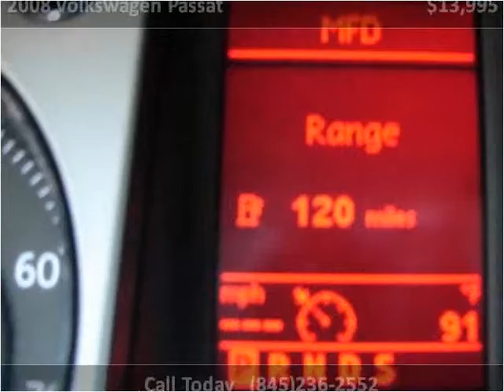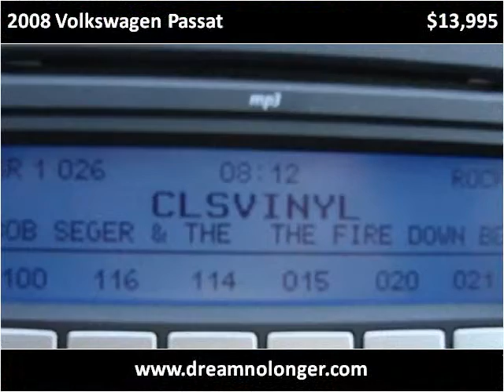2008 Volkswagen Passat Used Cars Marlboro NY